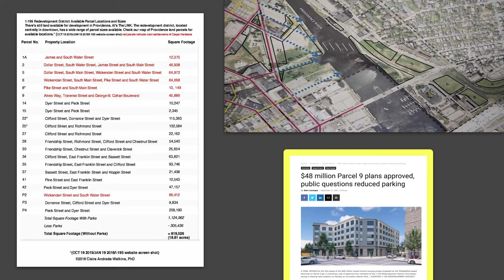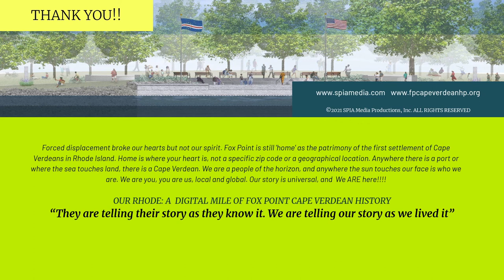We ARE Here!! Come Walkin' with me!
We ARE Here!! Is a PechaKucha event of 20 slidesx20 seconds presented at the PechaKucha Night in Providence on September 29, 2021.  The theme for the event was "I'm Walkin' Here ".

In "We ARE Here!! Come Walkin' with me!"   I reconnect the memory of the displaced Fox Point Cape Verdean community story as we lived it to the ‘new’ Fox Point.  Being Cape Verdean is a state of mind, local, global, universal, and has no boundaries. Our road in RHODE ISLAND is culture. Home is where your heart is, and Fox Point will always be our ’home.’

THANK YOU!! PechaKucha PVD, SPIA Media, and the wonderful FPCVHP team. We ARE Here!! is part of a series of installations by SPIA Media Productions, Inc. that disrupts and triangulates our story back into the spaces and timeline of Rhode Island history.

Here is the link to the entire PVD PeckaKucha  "Come Walkin' with me " September 29 program: